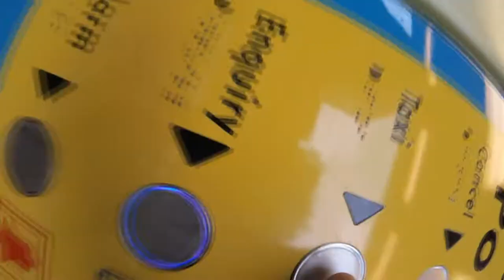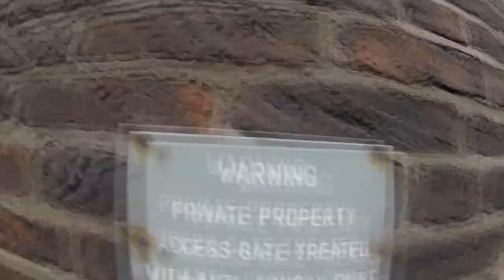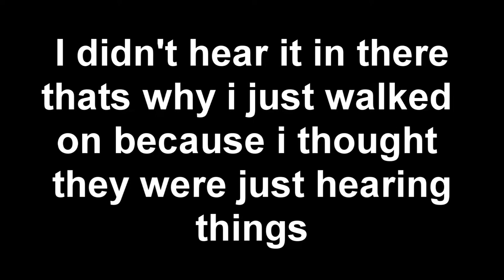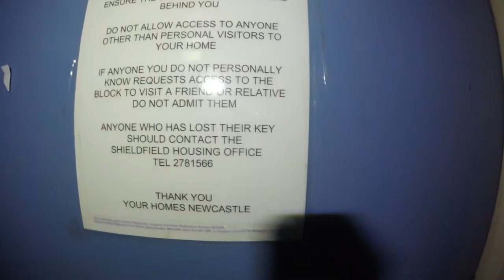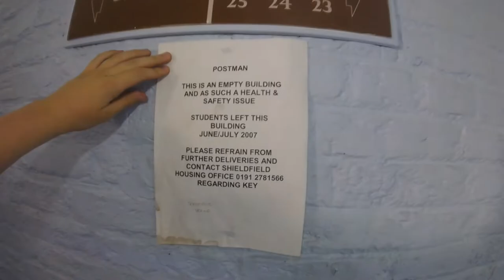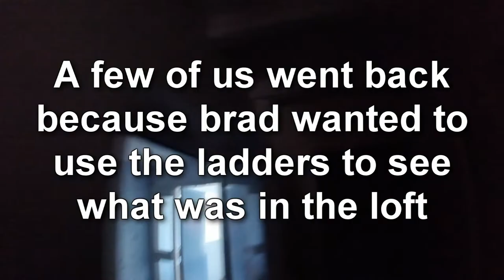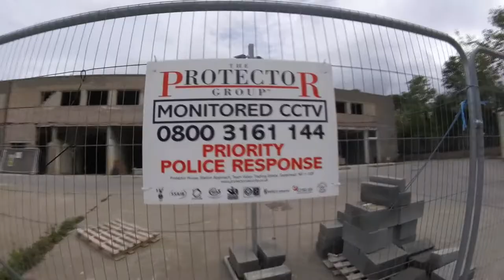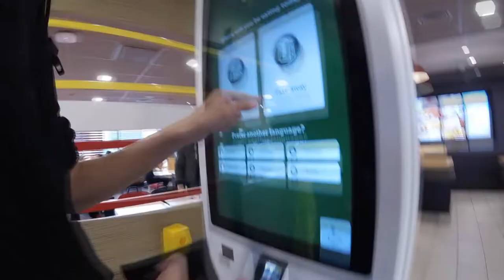Exploring Abandoned hospital from 1700's (HEARD VOICES)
This was norT

Plugin’s: Hitfilm

big up: @ScatteredClimbs for telling me about this place